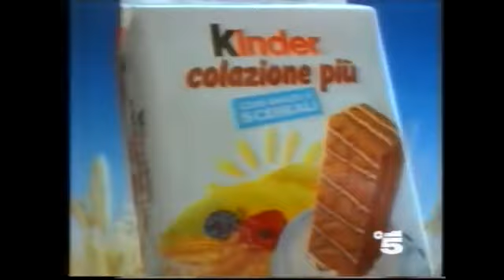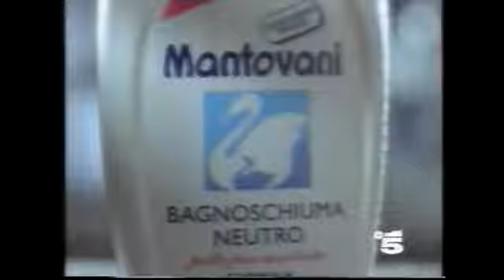| Pubblicità 09/05/1995 | Bloque de anuncios 09/05/1995